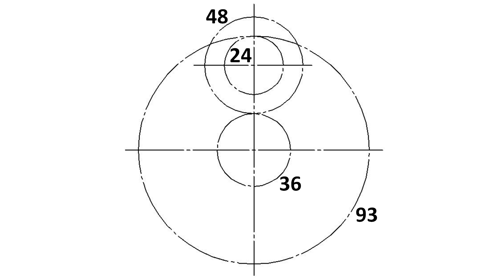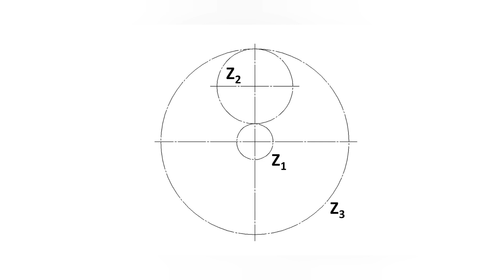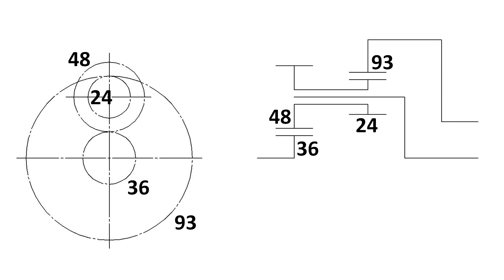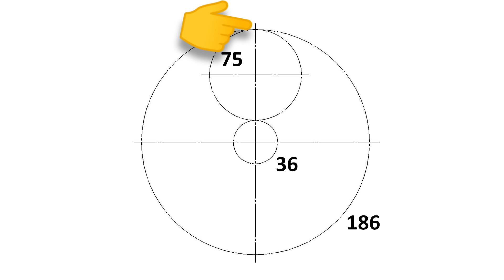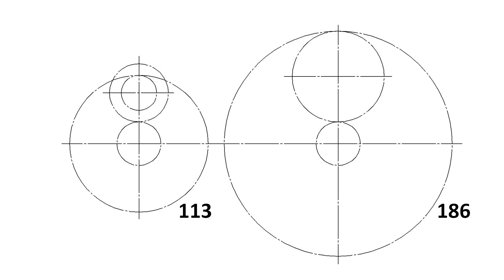Сравнение размеров механизмов привода соосных винтов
В этом видео рассказано о сравнении размеров дифференциальных механизмов привода соосных воздушных винтов. Первый механизм является простейшим дифференциальным механизмом, второй механизм в действительности применен на таких самолетах как Ту-95, Ту-114 и Ту-142.

Кошельки WebMoney:
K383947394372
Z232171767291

00:00 Введение
00:36 Привод Ту-95
01:42 Простейший механизм
02:30 Учет модулей зубчатых колес
03:22 Сравнение размеров механизмов
04:30 Заключение

Интересные сайты
Техника ВК